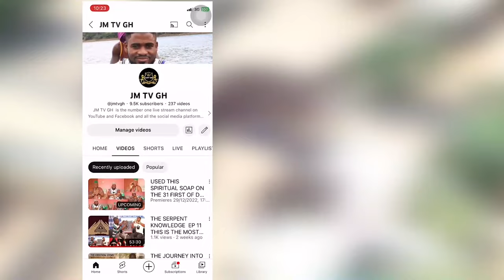Ancestral Prayer To Request Their Power & Strength To Start Kete (Kente) Festival At Agortime Kpetoe